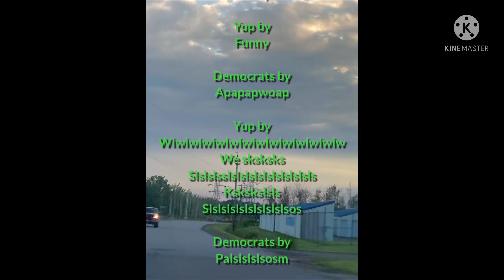Two of us credits 2022